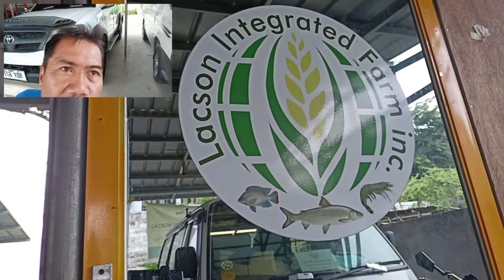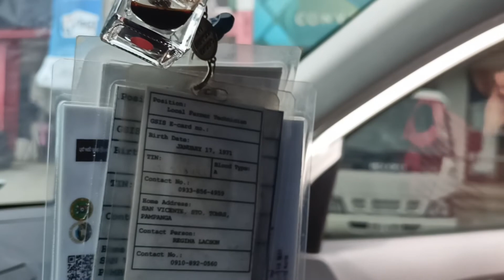Ka Agri boyet may Oras bumati